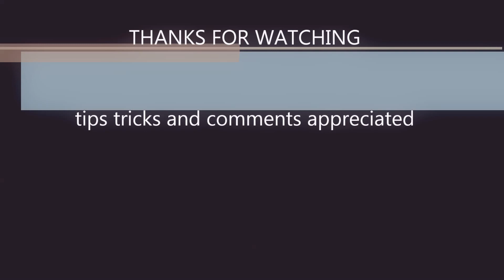Dirt Rally Hillclimb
F1 2015 Austrian Grand Prix

Music is by the

"GreedyLifeSafers"

I really like their unusual style

There is quite an interesting story surrounding these guys/
The guy you hear on guitar is according to the producer *rade nobody else than the
multitalented singer, songwriter, guitarist and producer from

D3U5 3X M4CHINA

However nobody knows who they are because D3U5 3X M4CHINA always attends their gigs in some sort of costume/mask oftentimes religious themed   / in the Scene in Zuerich they are growing more and more popular. Cellphones are usually collected from those coming for the first time, most of the other Visitors have come to enjoy beeing in the moment again rather than recording with the phone looking through the cam finder.
They have recently been signed by a small swiss label and are said to work on their first Studio Album.

There are numerous speculations regarding their identity ranging from Trend Raznor to your mother.
Rade who produced this track and whom I spoke to recently told us that he called himself Frank for the sake of social functionality and spoke with an american and british accent in turns and a lot of his UK followers claim that he is from Sheffield UK and used to call himself IAN WRIGHT / however upon beeing confronted with this version a Spokesperson from within D3U5 3X said this to be untrue

Anyways I hope you had fun with the Vid and and enjoyed the Music

BTW Rade had recently allowed me to use this music and D3U5 3X M4CHINA had up until recently asked everyone who wanted to use their music, to claim ownership for it as well in order to diffuse the origin / however this created many awkward confrontations and D3U5 3X MACHINA stopped this policy and I assume that I am hereby permitted to set the record straight